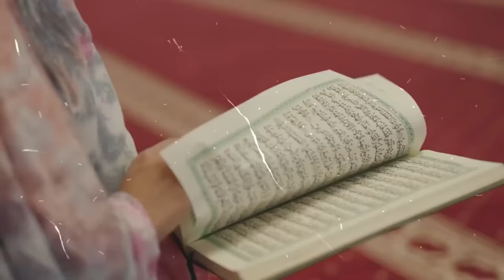നളന്ദ തകർത്തത് എന്തിന് വേണ്ടി??? ചരിത്രവും വസ്തുതകളും!!